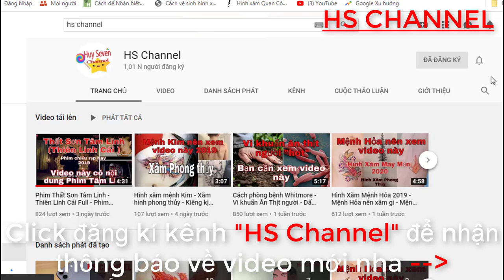Ý nghĩa hình xăm Samurai - Hình xăm Samurai đẹp - Hình Xăm Nghệ Thuật - HS CHANNEL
-Nếu mọi người có thắc mắc và ý kiến gì xin góp ý bằng cách cmt bên dưới video ạ.

© Đây Là Video Gốc Bản Quyền Thuộc Về HS CHANNEL.
© Copyright by HS CHANNEL 👉  Do not Reup